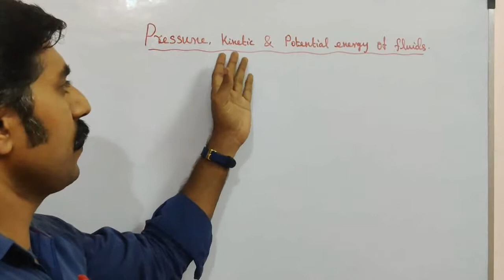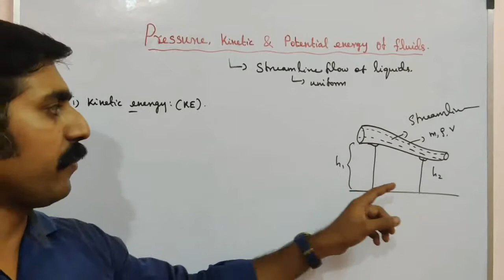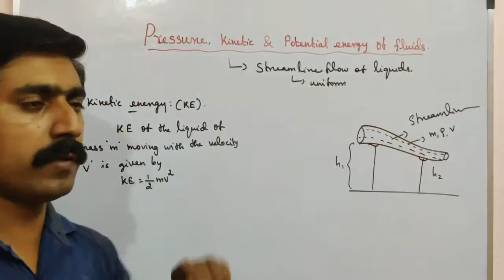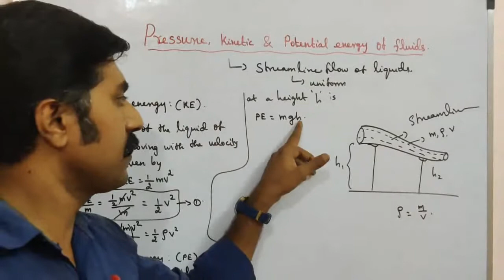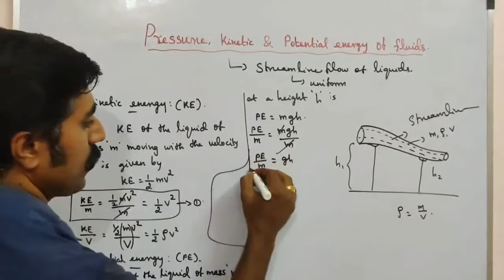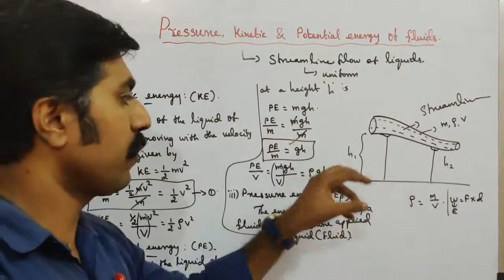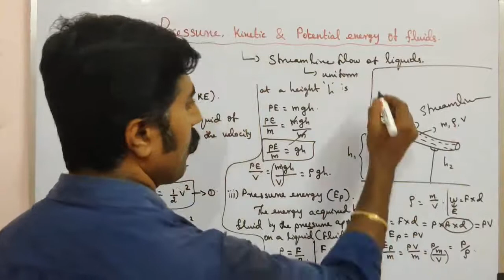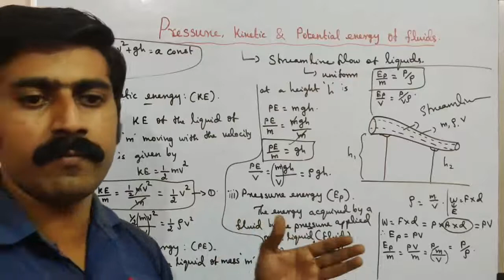Pressure, kinetic & potential energy of fluids || Ln 7 || STD 11 Physics|| Tamil||sky physics